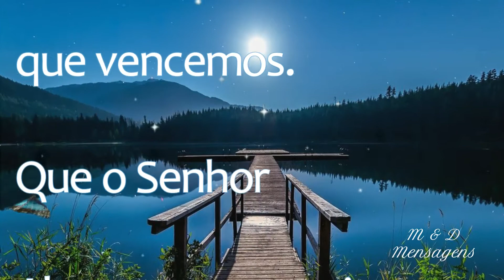Boa noite linda mensagem de boa noite com muita gratidão | Mensagens de motivação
Boa noite linda mensagem de boa noite com muita gratidão.

Deixe um comentário sobre o vídeo de mensagem de boa noite.